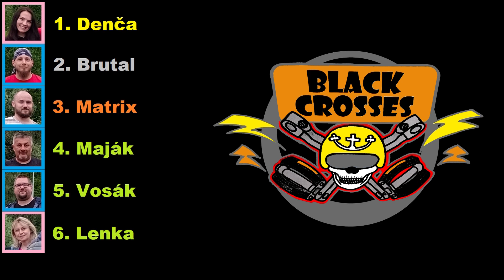SRP 2023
závody na dráze v Ostravě